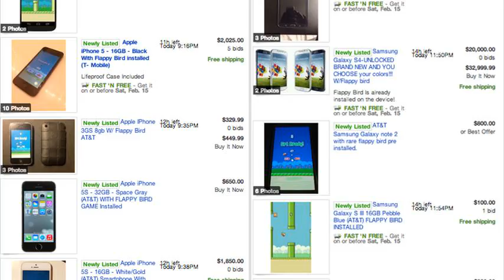flappy bird phone